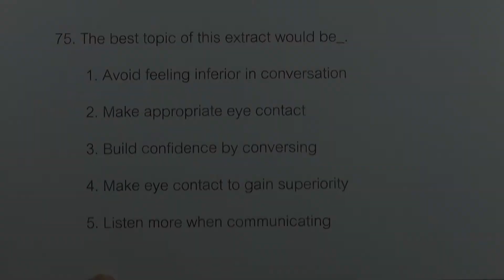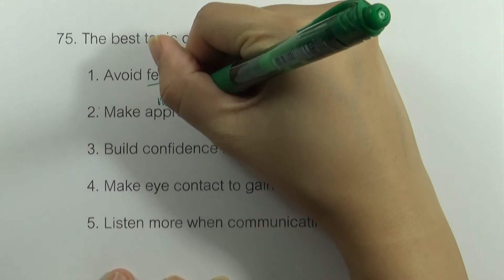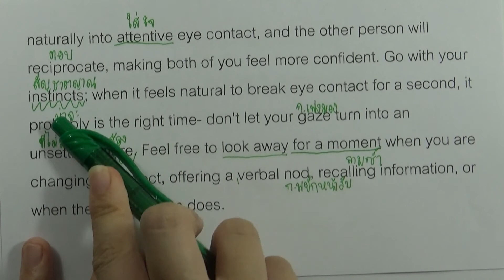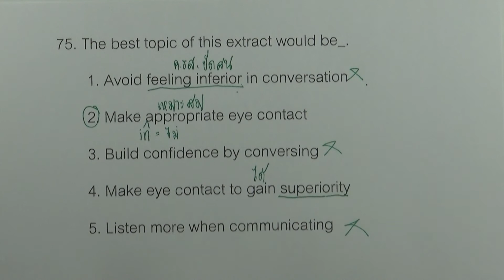เฉลยข้อสอบภาษาอังกฤษ O-NET ม.6 (วันที่ 18 กุมภาพันธ์ ปี2560) ข้อ 75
เฉลยข้อสอบภาษาอังกฤษ O-NET ม.6  (วันที่ 18 กุมภาพันธ์ ปี2560)